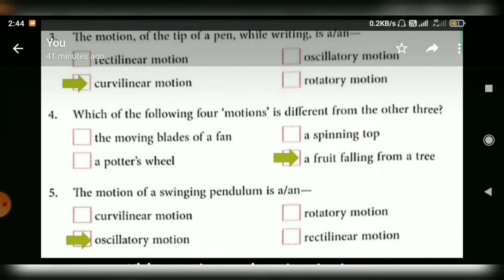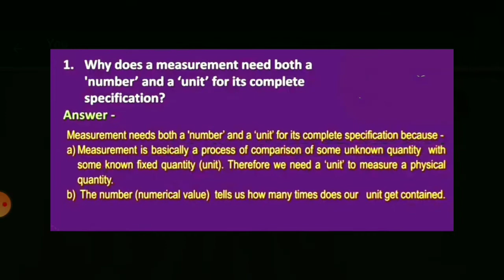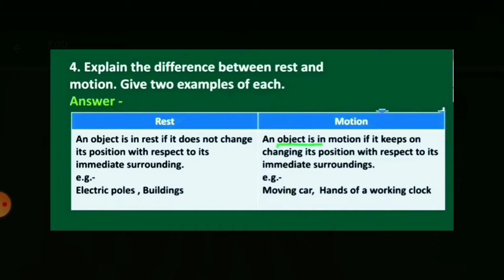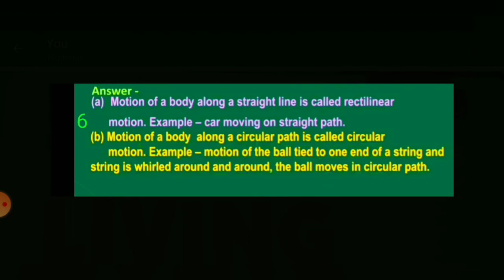Class 6, Sci, Chp 6, Exercise ..